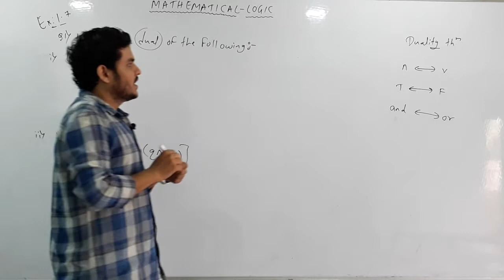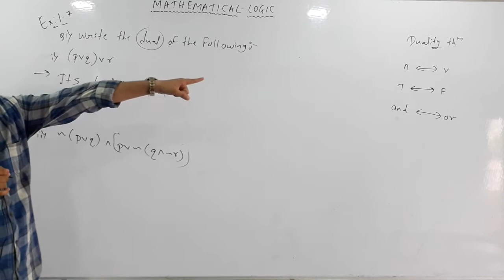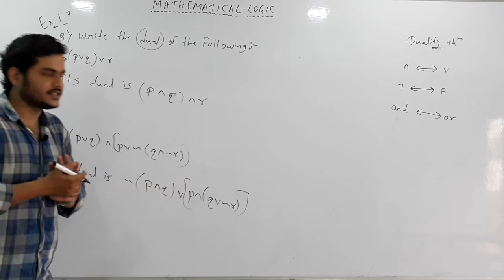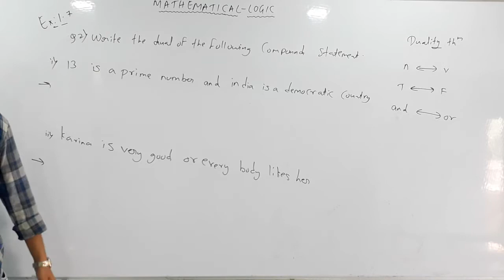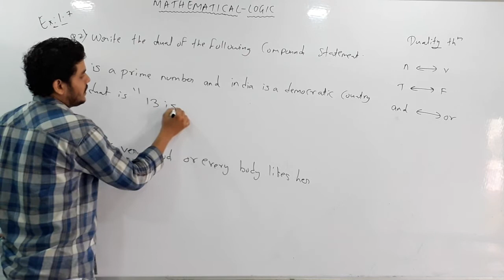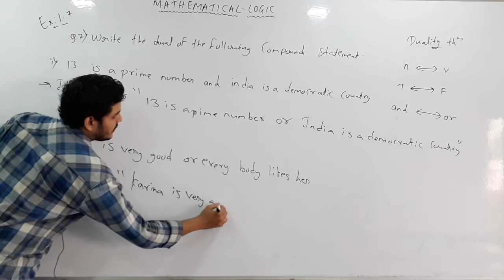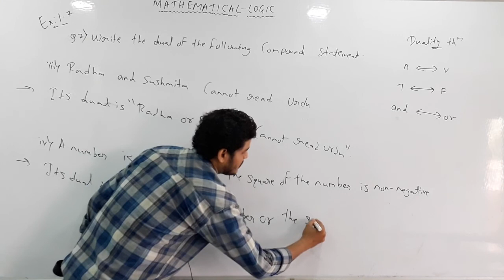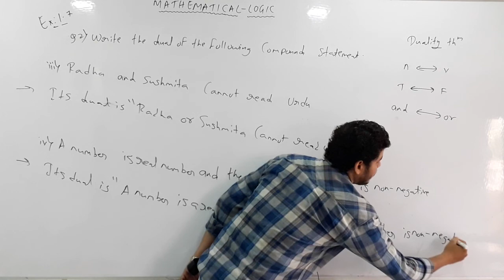12th Commerce || maths 1 || Ex:1.7